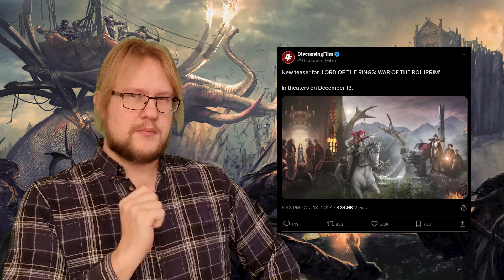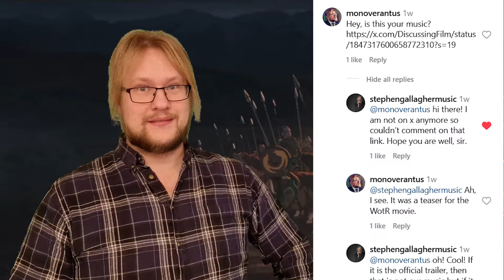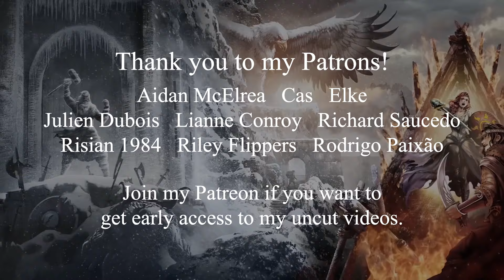The War of the Rohirrim: The Return of Howard Shore(’s themes)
This is a short video about the upcoming LotR anime, and what to expect from the score by Stephen Gallagher. I hope you enjoy!